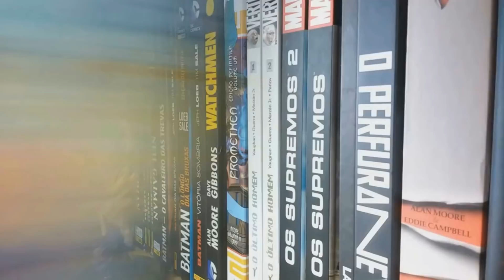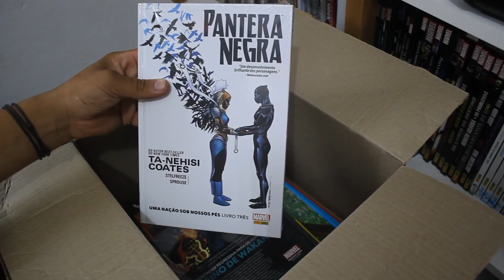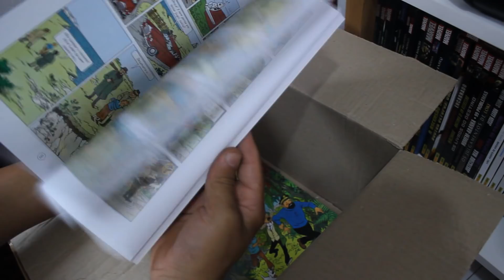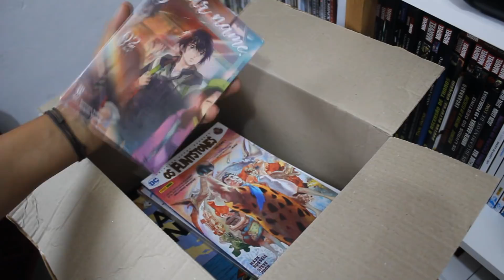QUANDO SUAS COMPRAS CHEGAM (UNBOXING)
VÍDEO DE UNBOXING DA LOJA VIRTUAL DA SARAIVA